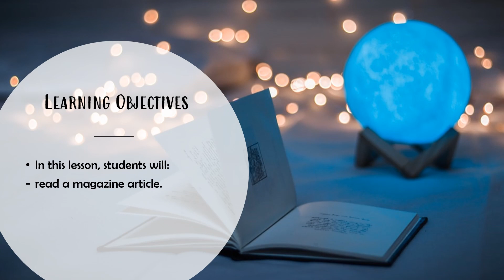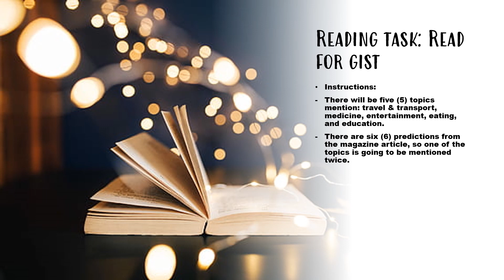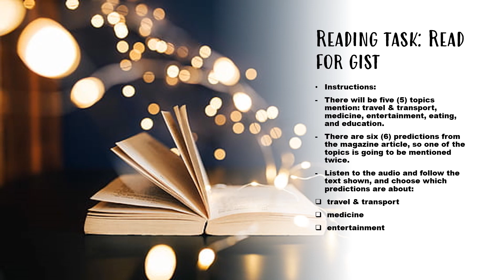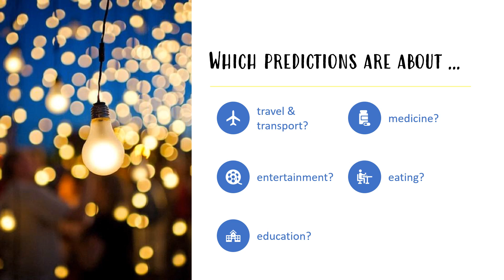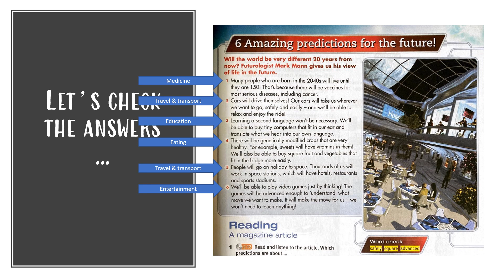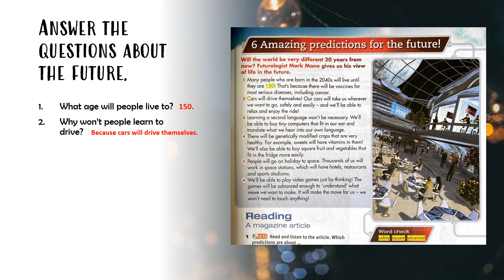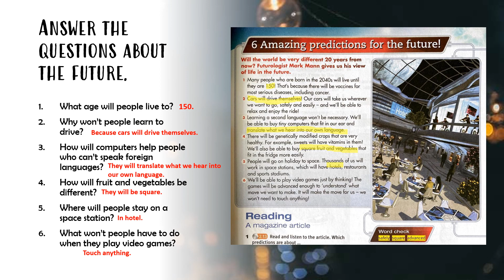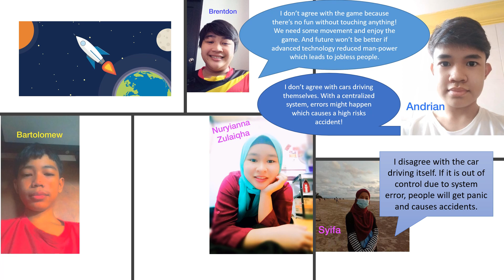Form 1 Unit 5: Let's Experiment (Reading - pg 53)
Reference: Pulse 2 Textbook
Audience: Form 1

This video was created for my students who couldn't join the class via Google Meet by using the same slides used for the respective class. Answers and discussions were done for their reference to follow the lesson accordingly.

If you find this video useful, you may use it as a reference or a teaching aid. Thank you!